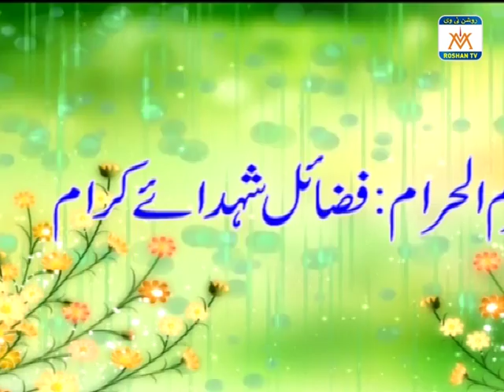MOHARAM SPECIAL PROGRAM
MOHARAM SPECIAL PROGRAM AASHQENA E PANJATAN